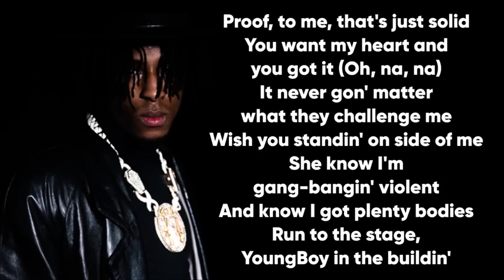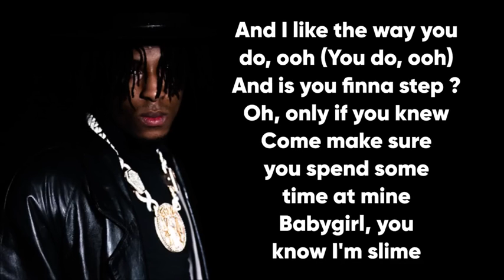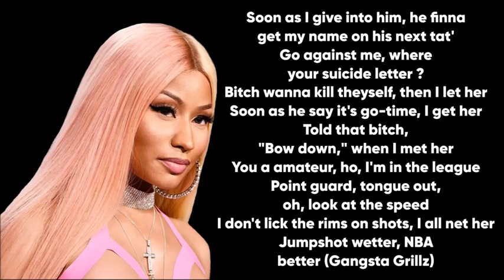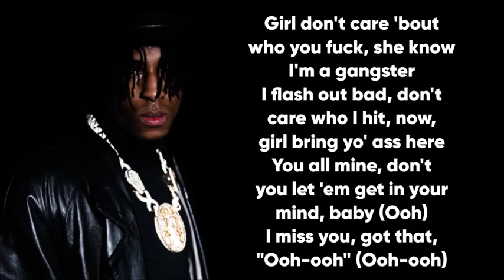NBA YOUNG BOY { i admit } ft NICK MINAJ ( official lyrics video